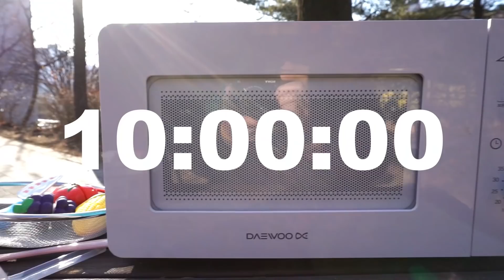Мощные большегрузные автомобили l Давайте построим мост l Приключения Тайо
Давайте играть с сильными тяжелыми транспортными средствами! Сделайте цветной бассейн с блоками Lego и изучите цвета тоже!